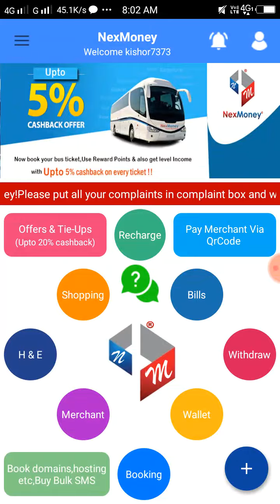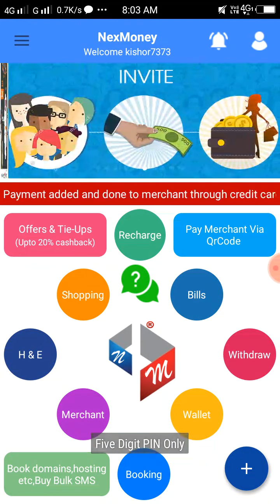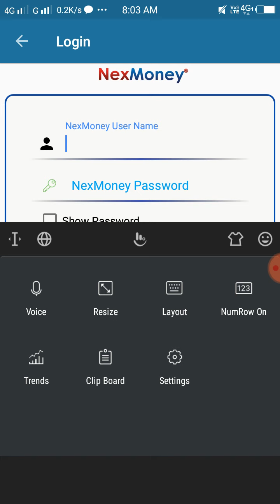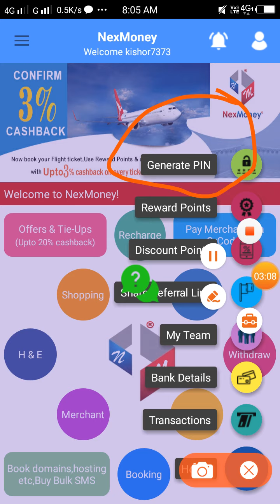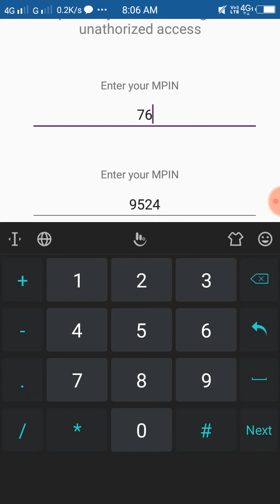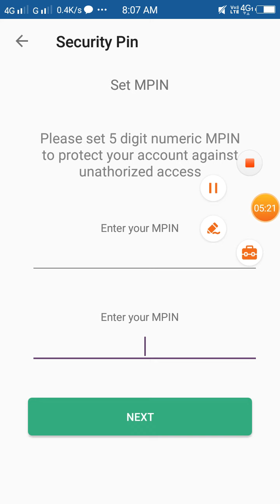अगर आप नेक्समनी का अपना 5 डिजिट का पिन भूल चुके हैं तो क्या करें